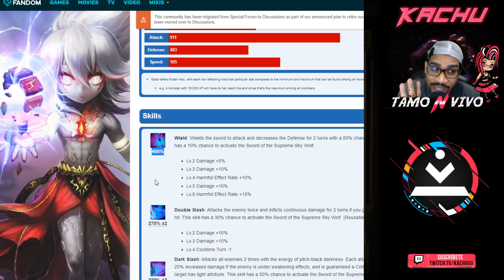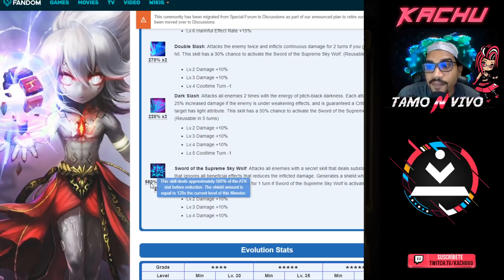Summoners WAR - SIGE Hall of Heroes SEPTIEMBRE 2020